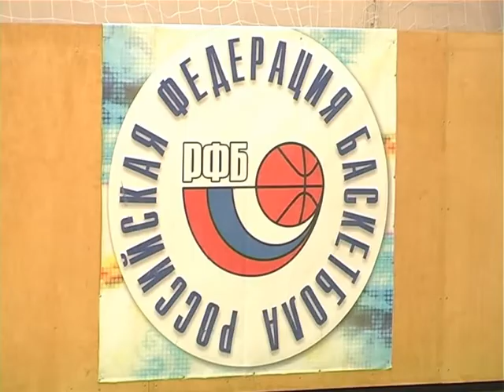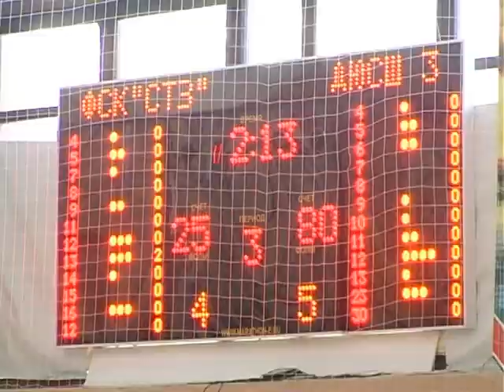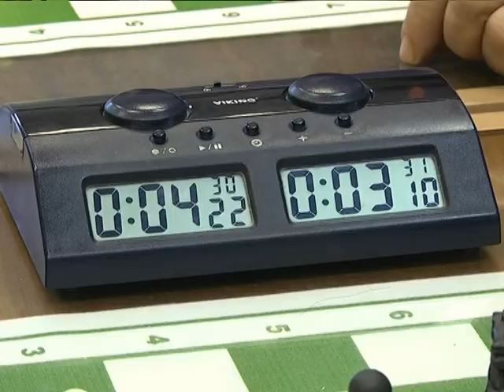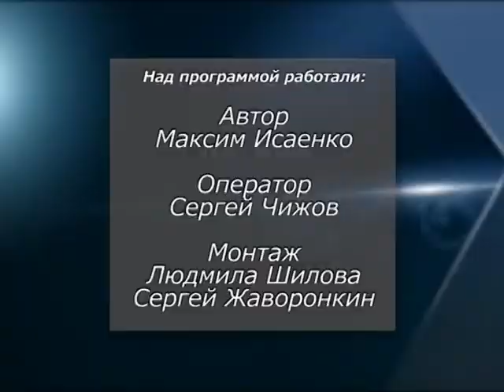Овертайм от 24.11.16